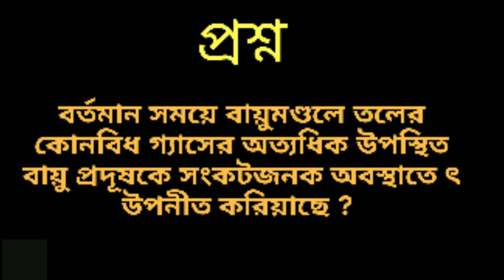Assamspecialtet পরিবেশ বিদ্যা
With subject to the cited above I have the honour to state that this video is related to Environmental Studies